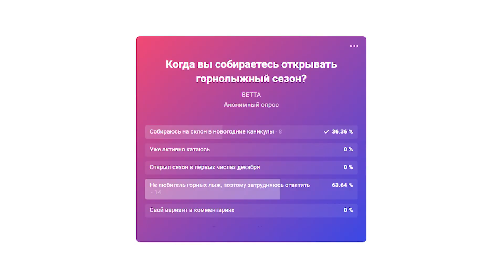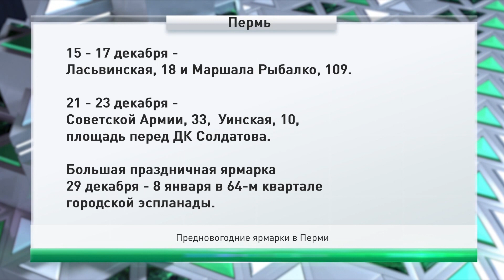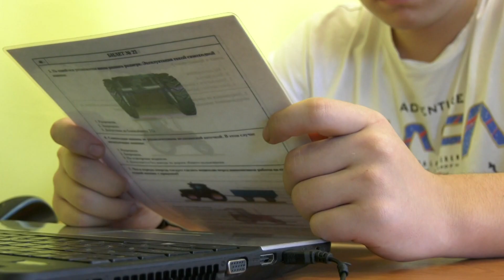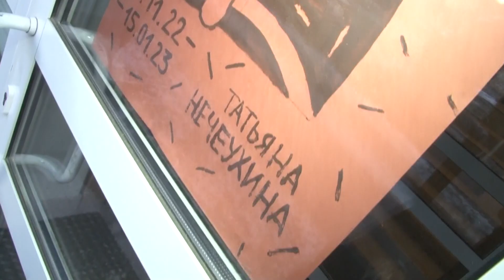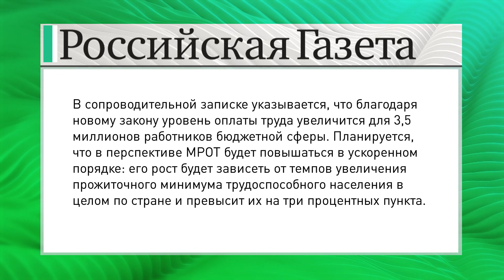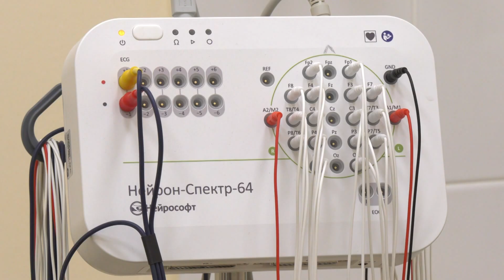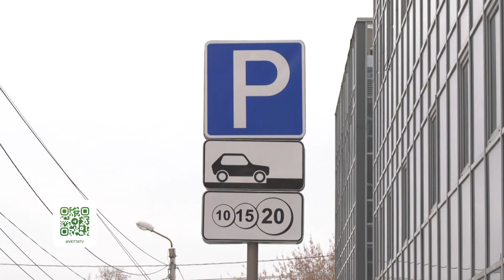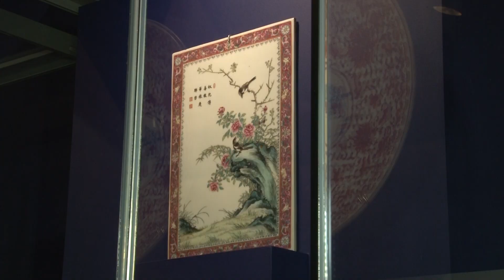Утренний вестник от 16 декабря